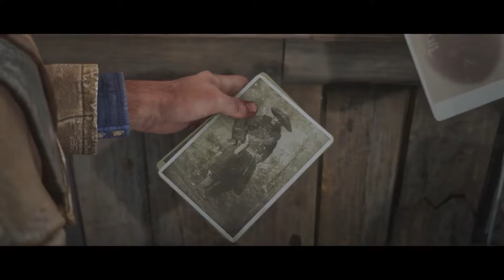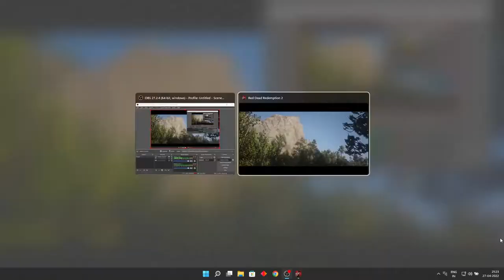Red Dead Redemption 2 Walkthrough Gameplay Part 5 – (RDR2) (No Commentary)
Red Dead Redemption 2 (RDR2) Gameplay Walkthrough Part 5 for PC, PS4 Pro and Xbox One X includes intro and mission. This Red Dead Redemption 2 includes the full campaign and all the boss fights and cutscenes in this walkthrough and is recorded in 1080p Full HD 60fps on PC. It’s recorded  without commentary so you can focus on the game.

Red Dead Redemption 2 Story is divided into Chapters
 Chapter 1 - Colter
 Chapter 2 - Horseshoe Overlook
 Chapter 3 - Clemens Point
 Chapter 4 - Shady Belle
 Chapter 5 - Guarma
 Chapter 6 - Beaver Hollow

Red Dead Redemption 2 is a western action-adventure game set in an open world environment and played from a third-person perspective, featuring single -player and online multiplayer components.
Red Dead Redemption 2 is set in a fictional recreational of the American Old West in 1899, Red Dead Redemption 2 focuses on the life of Arthur Morgan and his position in the notorious Van der Linde gang. The game follows the gang’s decline as they are pursued by lawmen, fellow gangs and Pinkerton agents. The narrative revolves around the characters of Dutch van der Linde, John Marston and Micah Bell in addition to Morgan.

This game has new features absent from the previous game. For example, new mechanics such as using a bow and arrow, dual-wielding revolvers, wading in water and using a canoe have all been introduced. Wildlife and hunting in the game have also improved. The game focuses heavily on player choice for the story and mission.